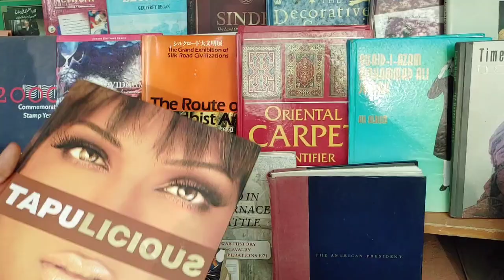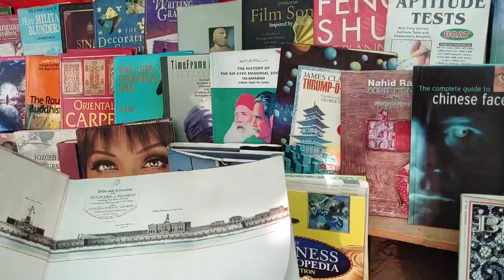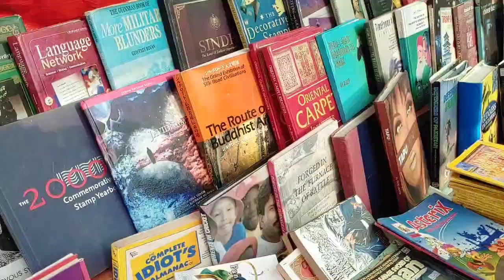Qaleen Price In Pakistan | Carpet price in pakistan | DHA Sunday Bachat Bazar | Turkish Qaleen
Welcome to "MMK Discover" YouTube channel.

اپنے کاروبار بزنس کی پرموشن ویڈیو بنوانے کے لیے ہمارے واٹس ایپ نمبر پر رابطہ کر یں شکریہ۔
Channel owner Cheema Sahib
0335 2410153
نوٹ۔یہ کنٹیکٹ نمبر چینل اونر کا ہے۔۔ اس نمبر پر صرف بزنس ویڈیوز پروموشن کے لیے رابطہ کریں۔

qaleen price in pakistan
carpet price in pakistan
cheap carpets in pakistan
qaleen carpet price in pakistan
irani qaleen
qaleen
qaleen price in karachi
turkish carpet price in pakistan
irani qaleen price in karachi
kaleen price in pakistan
irani qaleen price in pakistan
masjid qaleen price in pakistan
turkish qaleen price in pakistan
qaleen carpet prices in pakistan
qaleen design
low price carpet
turkish qaleen pakistan
floor tiles price in pakistan